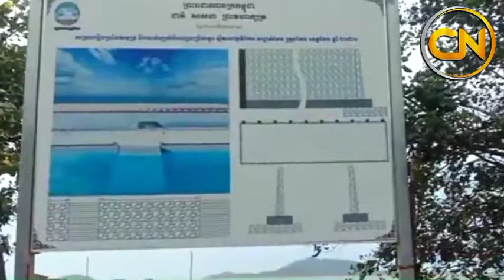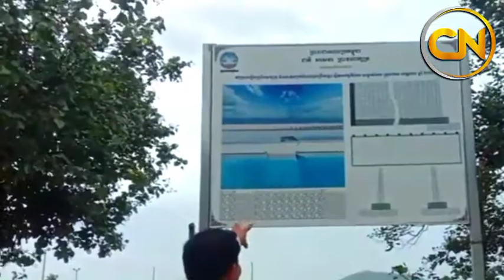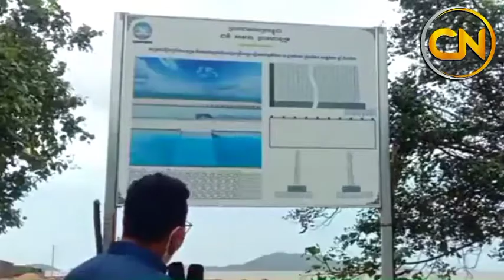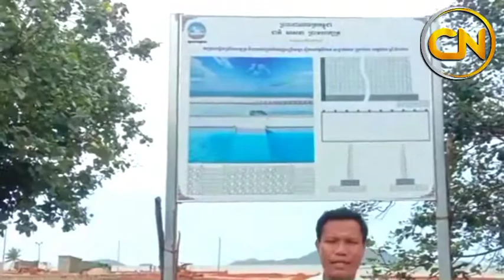Continue to pour soil to clear the beach, regardless of the criticism of the people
Welcome to Cambodia News II,

សូមអរគុណយ៉ាងជ្រាវជ្រៅវ
Thank You So much !